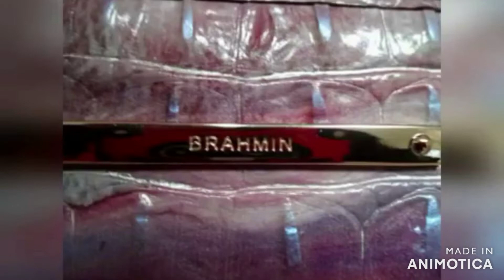TCrack is OBSESSED with Purses!!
Cringy middle aged, morbidly obese, drug addled man obsesses over purses and pocket books.